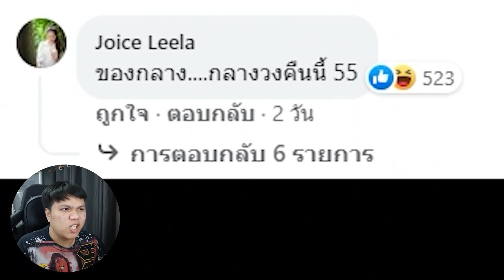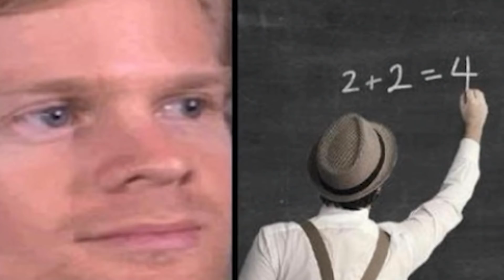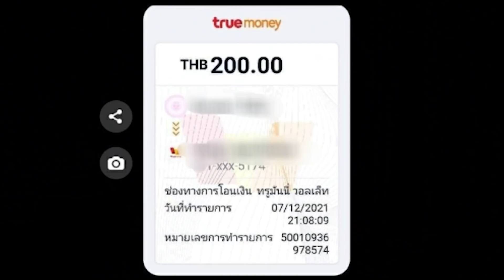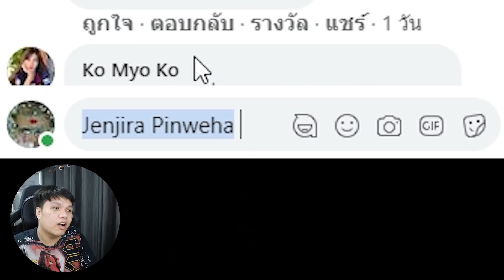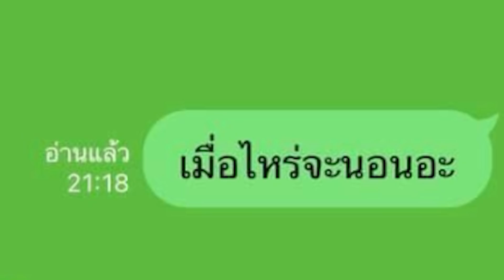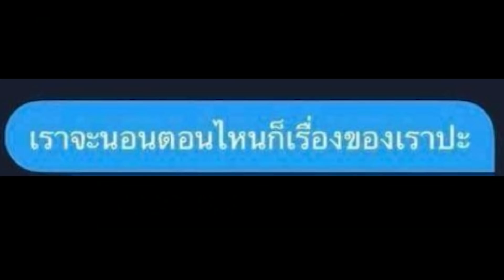พักสมองกับน้องปริม EP129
บันทึกลับสามก๊ก: Origins เป็นภาคต่อจากเกม บันทึกลับสามก๊ก ปฏิวัติเกมมือถือ Card RPG
แนววางแผนกลยุทธ์รูปแบบเดิมๆ ดัดแปลงเนื้อเรื่องจากสามก๊ก
แม่ทัพในตำนานนับร้อย
พร้อมให้คุณสร้างกองทัพสุดแกร่ง
วางกลยุทธ์สู้ศึก พิชิตแดนสามก๊ก
Facebook ส่วนตัว